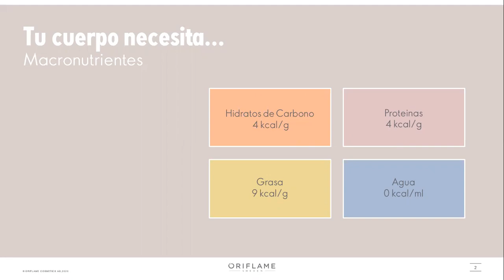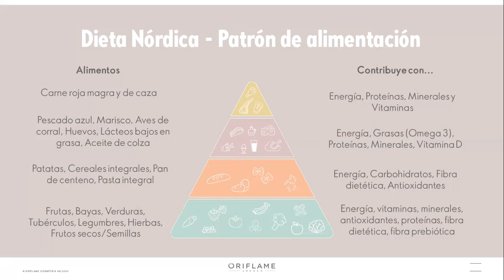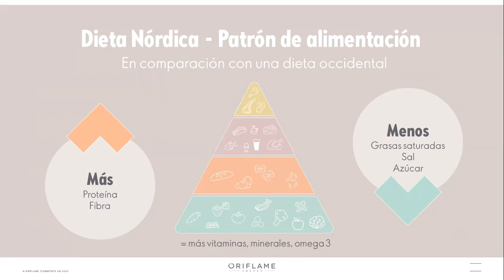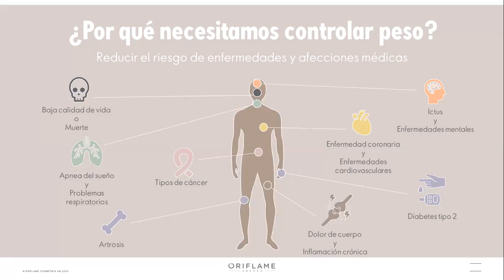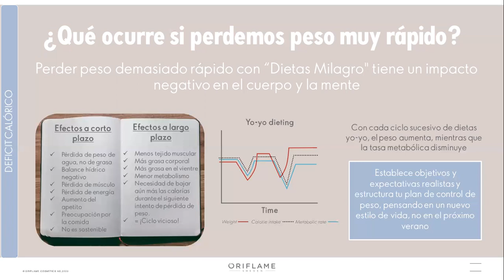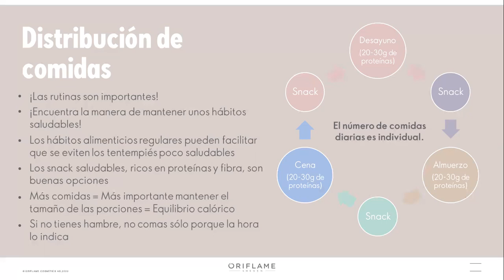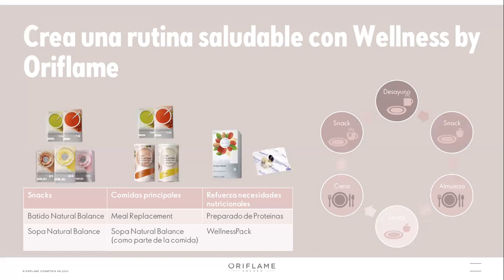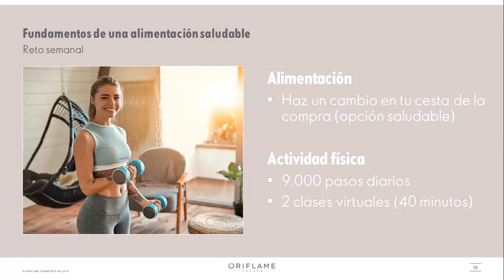MODULO 3 COACH WELLNESS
Hoy hablamos de los Fundamentos de una alimentación saludable